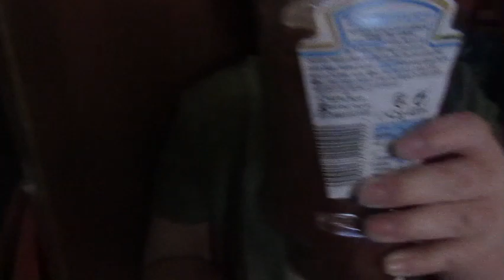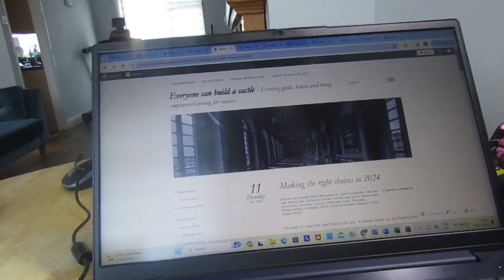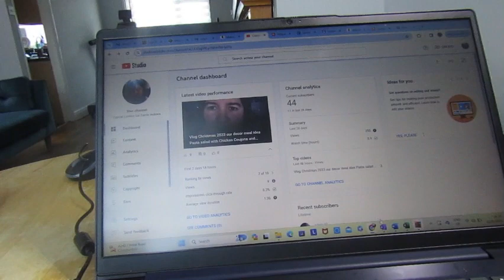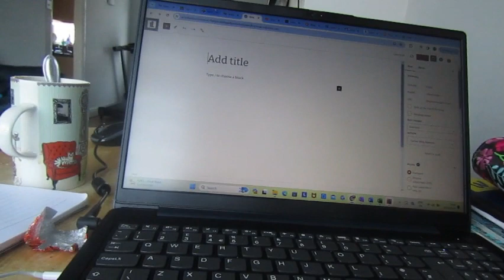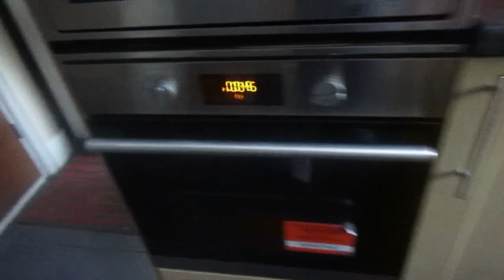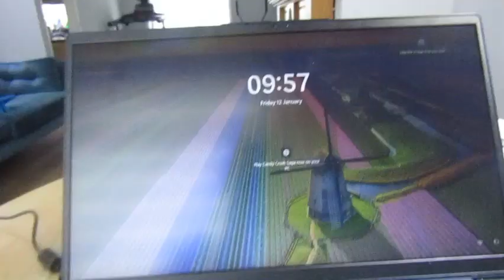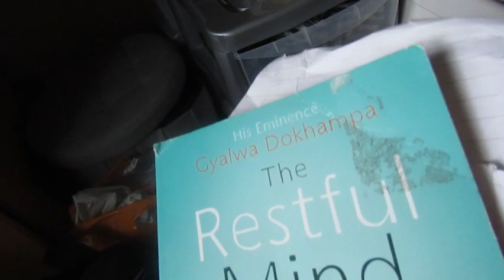Vlog: Kick start 2024 Sharing meals, things I am working on and taking a break from my blogs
Real vlog sharing new ideas for my blogs and taking a break, a book I am currently reading, editing a vlog, cooking and tidying. Make the most of my days.
Please check out this book I have been reading

i am a writer of parenting books, novels and other self help books, and please check out my book Mum&Me it will really make you laugh